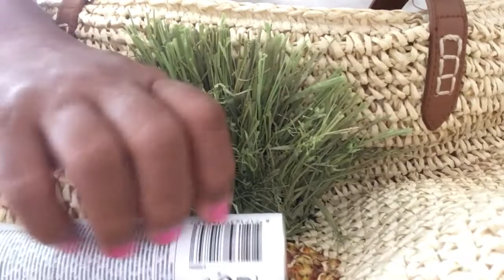Asmr relaxing sounds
Asmr relaxing sounds sleep